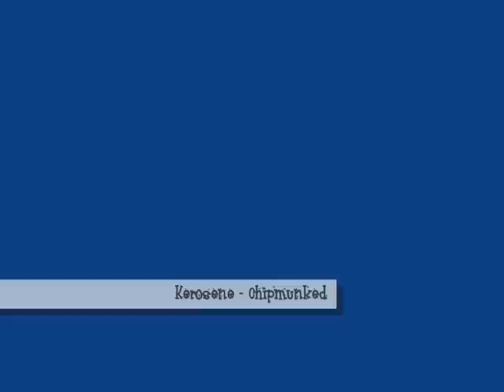Kerosene - Chipmunked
Kerosene by Miranda Lambert Chipmunked